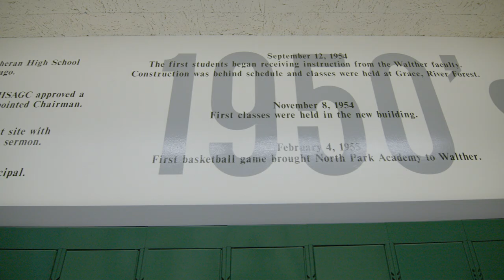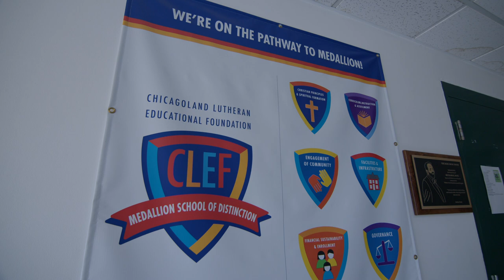Walther Christian Academy Fall 2023 Promo Video FULL version